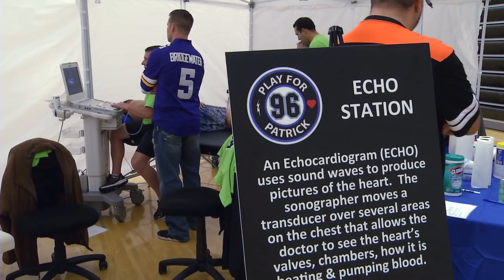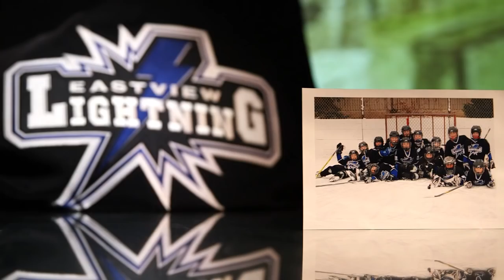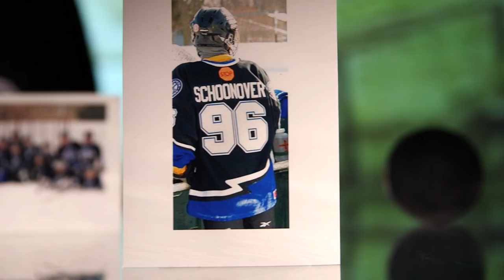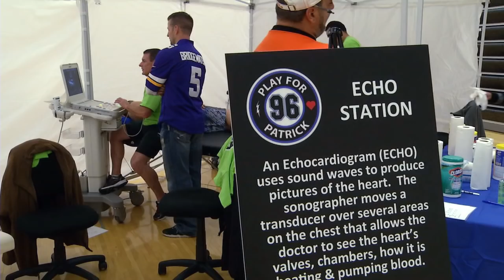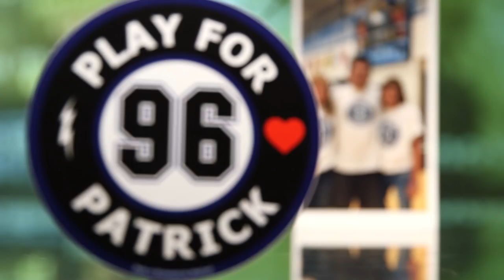"State of Hockey presented by Total Hockey" Episode 2 - Patrick Schoonover Feature